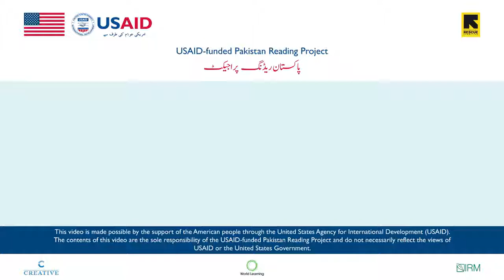Chayh Chatri | URDU Alphabet Sounds Series Part 15